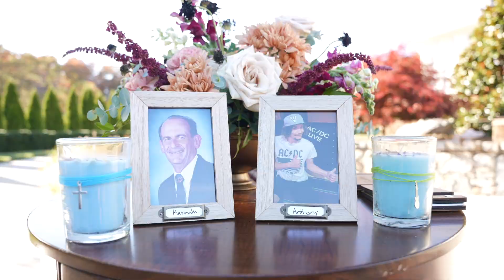Elopement Love in the Asheville Mountains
Jenn & Zak eloped in Asheville, NC.

We are happy for these two to be officially wed and to have provided the all-inclusive package with photo, video, officiant, planning, & more!

Eloping in Asheville?
Climb some mountains with our adventurous and fun-loving team!